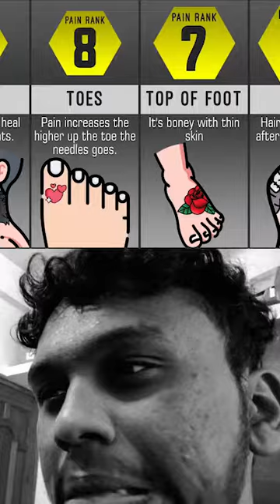Most Painful Places for Tattoos